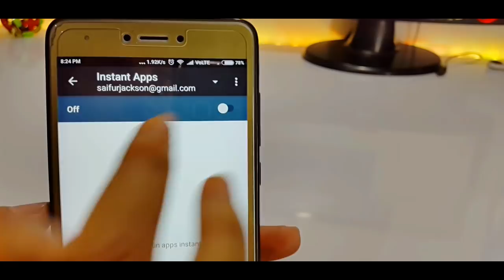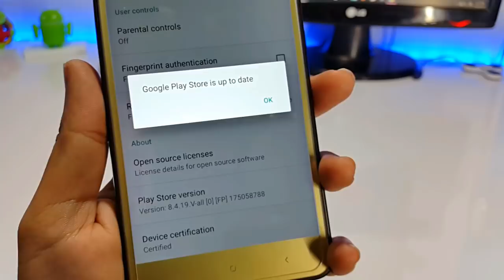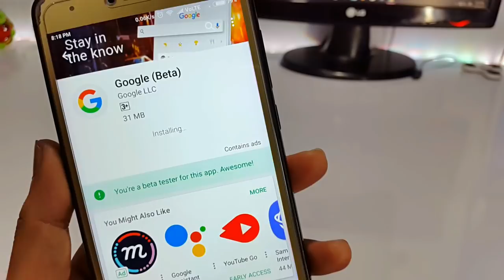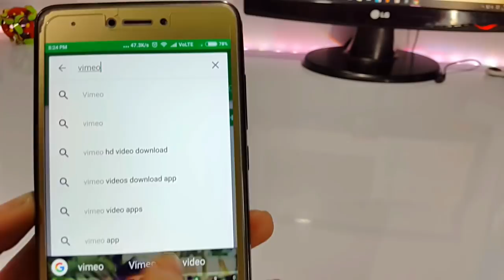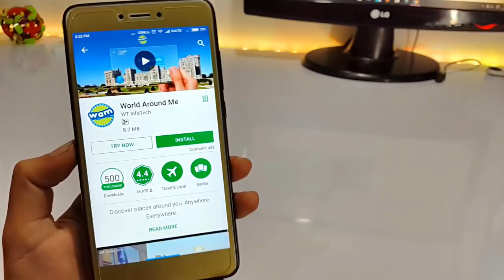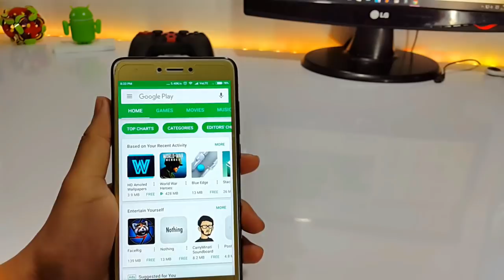Use Any Apps Without INSTALLING From Play Store | Play Store Hidden Features | Instant Apps Tutorial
Too dosto ajjke iss video par mainy Appko dikhaya hun ki aap keysy Aapny Android phones par Instant Apps ka Feature ko enable kar sakty ho. jissse aap kisi vi applicatoin  ko Bina Download ya Bina install kiye aap us app ko use kar payang gee. Jo ki kafi cool baat hai. To AAp jarur se iss feature ko appny phones par Enable kar lijiye or isska  Maja Uthayiye ..
Too Ajjke ke liye itna hi mai asha karta hun ki aapko a Trick pasand aya hoga ,, To plzz Iss Video ko

Song I Used in this Video:-
Special Thanks To: IAN HANKS